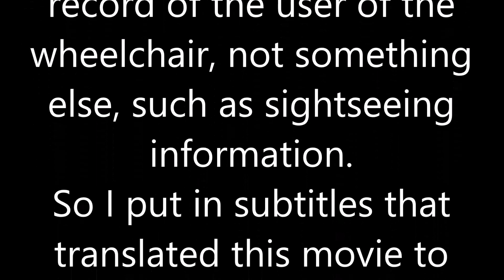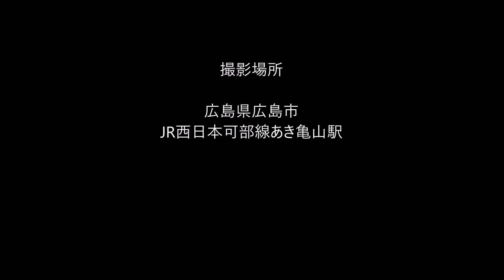車いす道中記広島編 JR可部線あき亀山駅(774M)乗車 広島県広島市編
車いすで、2019年1月6日に、広島県広島市にある、JR西日本の可部線所属のあき亀山駅にて、JR可部線の列車(774M)に乗車した時のものです。

※　今回は、同行者がいます。介助もしてくれています。
※　今回は「青春18きっぷ」を使用しています。